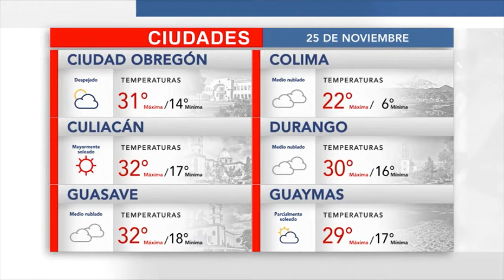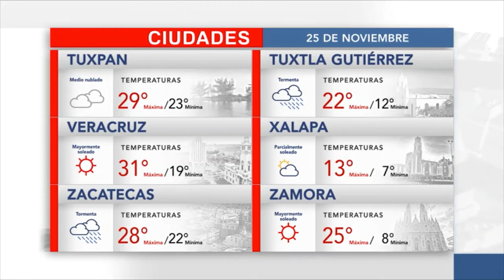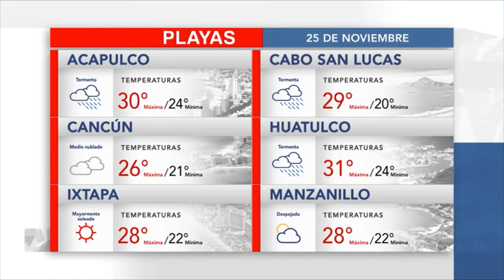El clima en las playas del país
¡Que no se te pase!